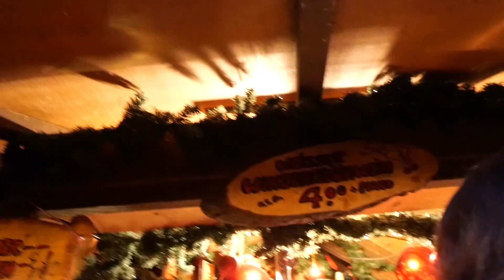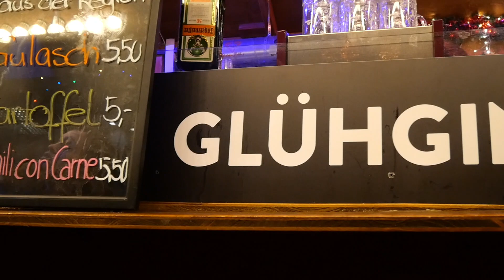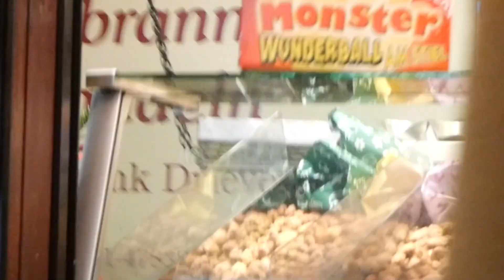Day 4 of our Christmas trip, this is Göppingen near Stuttgart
we left Trier this morning and headed deeper into Germany, with an overnight stop in tge Town of Göppingen in Baden-Würtemberg. here we hisited another Christmas Market which different regional food compared to Trier.